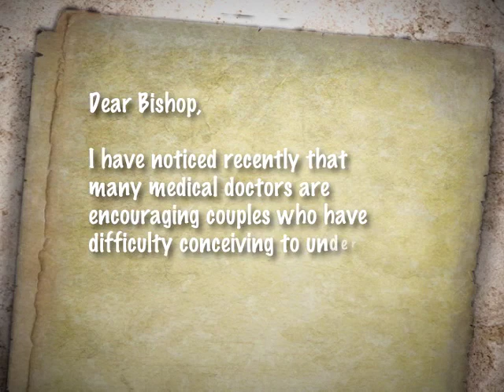The Word Exposed QOF3 Dec19